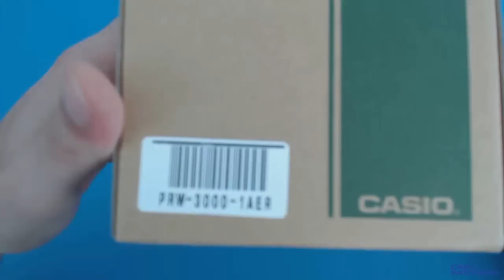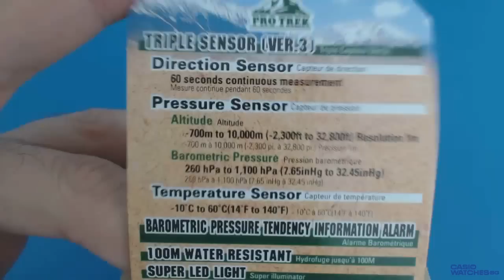Casio Pro Trek PRW-3000-1AER